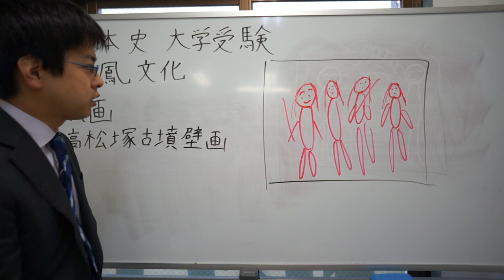高松塚古墳壁画 白鳳文化 日本史 大学受験